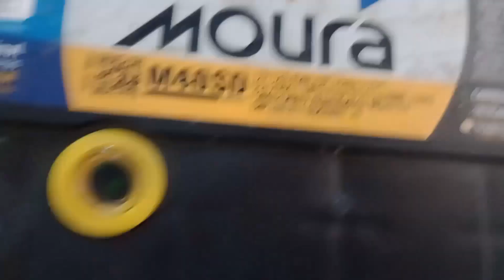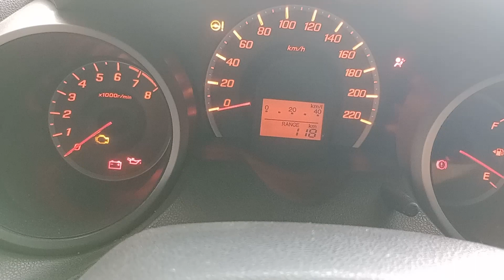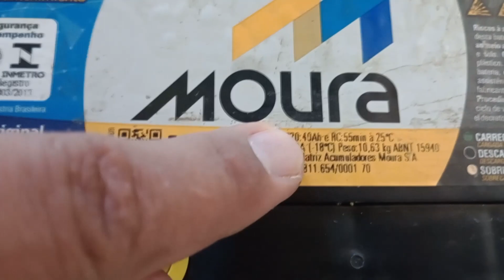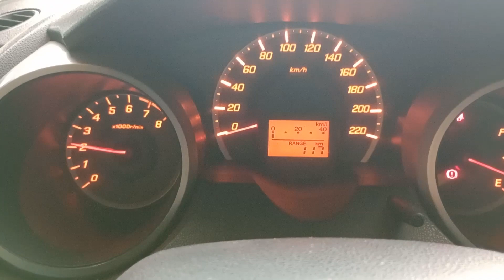Honda Fit não funciona na partida - defeito foi identificado que a bateria acabou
Neste vídeo irei trazer a dica de como resolvi o defeito do Honda FIT.
No momento da partida, não estava funcionando, verifiquei a data da bateria e foi identificado o possível defeito conforme detalhes do vídeo.